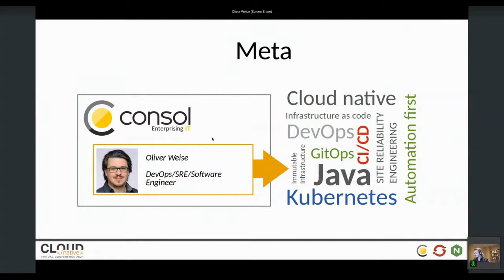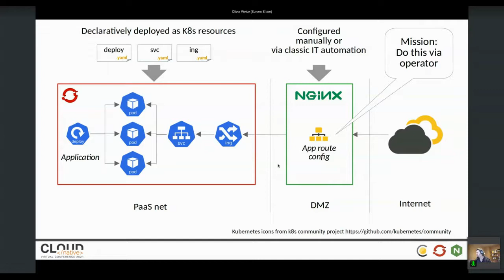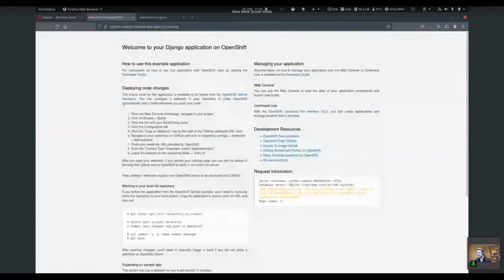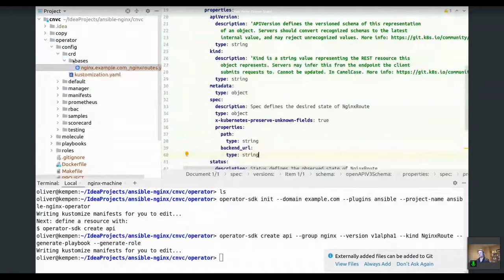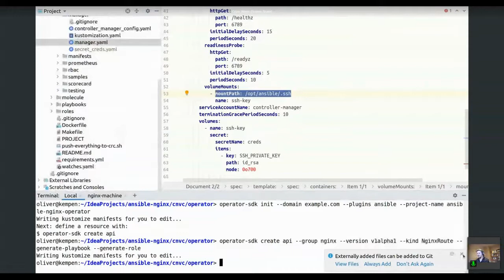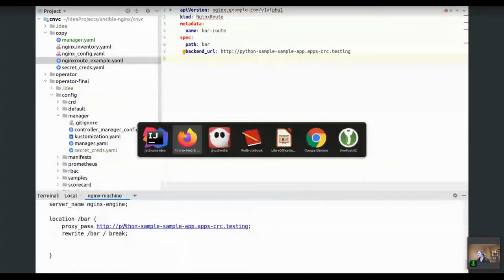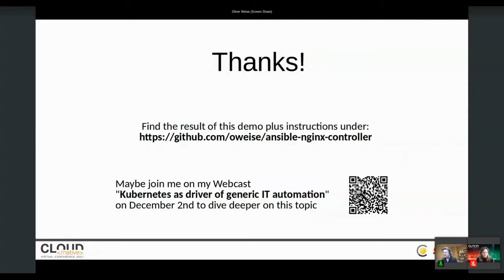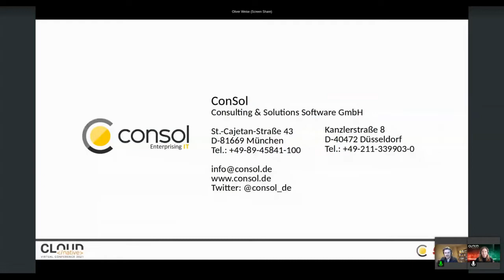Controlling NGINX mit Ansible Operators auf OpenShift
Red Hat Ansible orchestriert als Automatisierungs-Plattform zahllose Systeme in der klassischen IT. Als Kern von so genannten "Operatoren" für Kubernetes erweitert Ansible die Reichweite der Container-Plattform und ihrer Ressourcen-Verwaltung erheblich. Als Beispiel zeigen wir Entwicklung und Einsatz eines Ansible-Operators auf Red Hat OpenShift zur Steuerung ein externes NGINX-Routing-Servers.